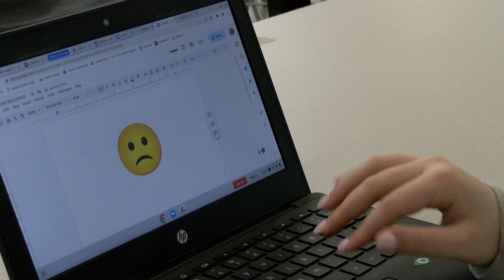Stickers Commercial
Edited by Lana & Oliver

Produced by Joon, Annabelle, Lana, & Oliver

Spring Exploratory '23